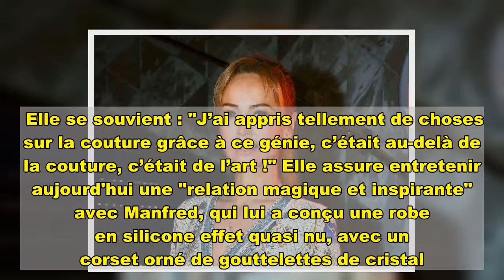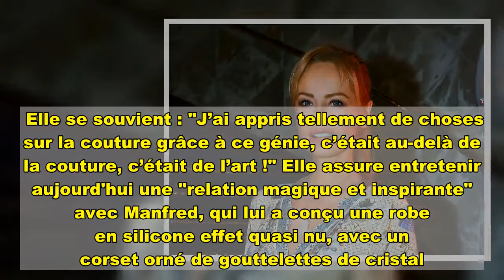Adriana Karembeu en décolleté vertigineux et tétons apparents : ce look que ne renierait pas Kim Kar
Il y a quelques jours, on la redécouvrait dans une robe transparente signée Paco Rabanne. Adriana Karembeu a aujourd'hui 49 ans et elle a connu la gloire dans sa vingtaine, au début des années 1990. Aujourd'hui animatrice de télévision, la Slovaque a commencé sa carrière sur les podiums, en défilant également pour un certain Thierry Mugler... Le couturier qui s'est renommé Manfred l'a fait défiler notamment en 1998, dans une robe au décolleté vertigineux. A l'époque, sa poitrine avait été recouverte d'un tissu transparent. Une création qui a de quoi faire tourner la tête, et qui rappelle les looks chers à Kim Kardashian, qui ne cache d'ailleurs rien de son admiration pour Thierry Mugler. Un look iconique On se souvient en effet qu'en 2019, la bimbo a fait appel à ce dernier pour concevoir sa tenue du Met Gala. Cette année là, Anna Wintour avait choisi le thème "Camp" pour sa soirée courue par les stars. Et Kim Kardashian raconte qu'elle a tout de suite appelé Thierry Mugler, Roi du "Camp" à la rescousse. Elle se souvient : "J’ai appris tellement de choses sur la couture grâce à ce génie, c’était au-delà de la couture, c’était de l’art !" Elle assure entretenir aujourd'hui une "relation magique et inspirante" avec Manfred, qui lui a conçu une robe en silicone effet quasi nu, avec un corset orné de gouttelettes de cristal...  A voir aussi : Michel Cymes : fini les tournages avec Adriana Karembeu ? F.Aà lire aussi   PHOTOS : Cardi B dans une robe futuriste TOTALEMENT transparente, poitrine et derrière apparents, la rappeuse fait le buzz   PHOTO - Vitaa : tétons apparents sur Instagram, elle fait le buzz !